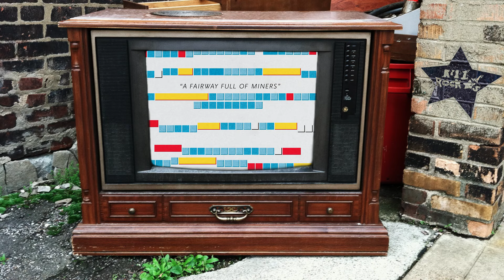Boats - We Got Tables And Chairs (from A Fairway Full of Miners)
"We Got Tables And Chairs" from the A Fairway Full of Miners album by Boats.